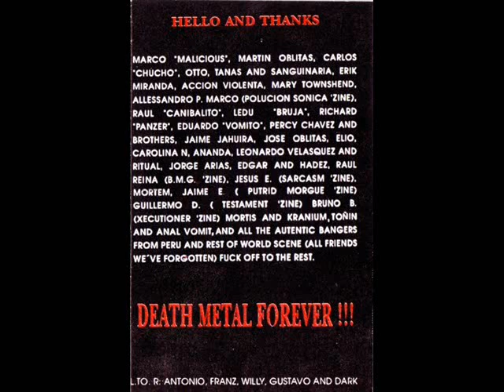FOSA COMÚN - LEGIÓN DEL MAL (AREQUIPA - PERÚ)